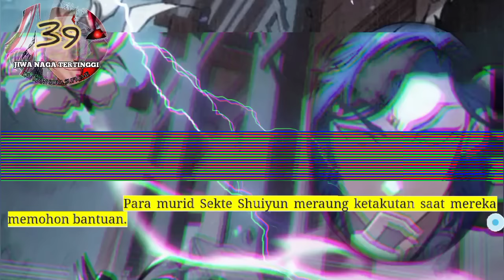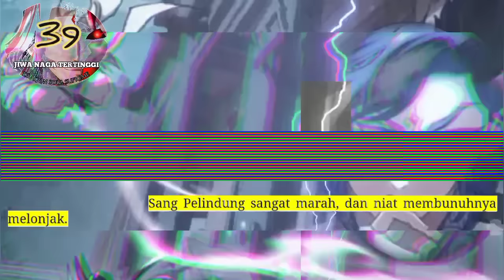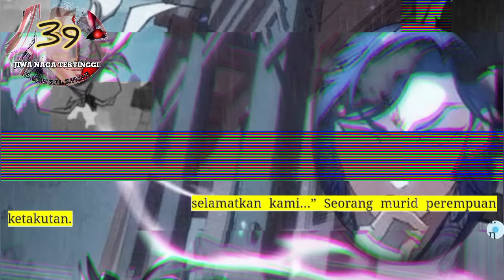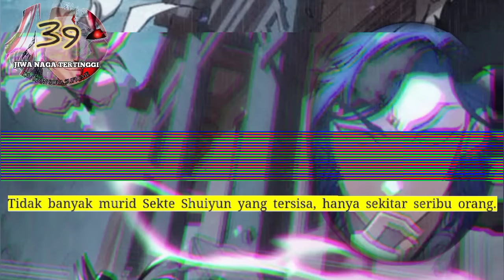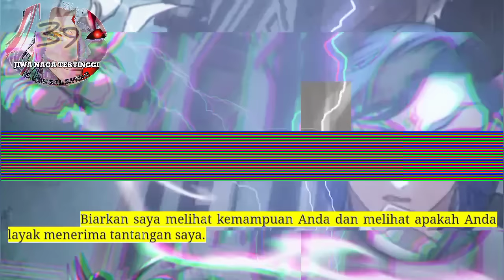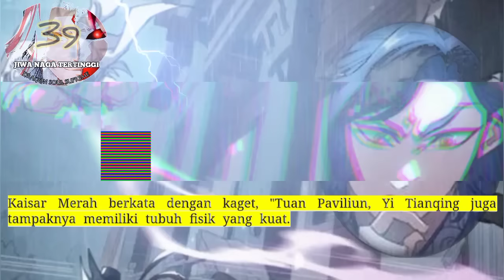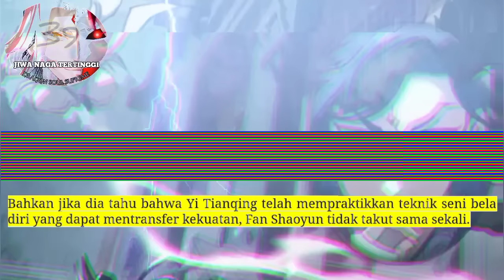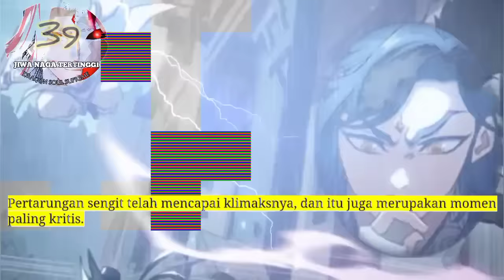Jiwa naga Tertinggi season 39